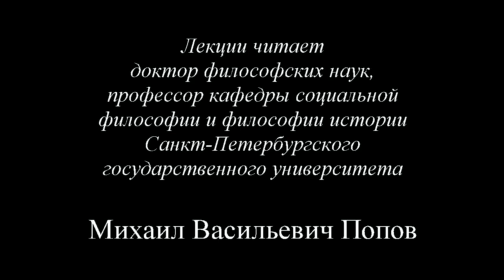К.Маркс и Ф.Энгельс. «Немецкая идеология» (2015) - 08. Восьмая лекция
Занятие восьмое «Способ производства» по курсу «К.Маркс и Ф.Энгельс «Немецкая идеология» освещает способ производства как образ жизни.